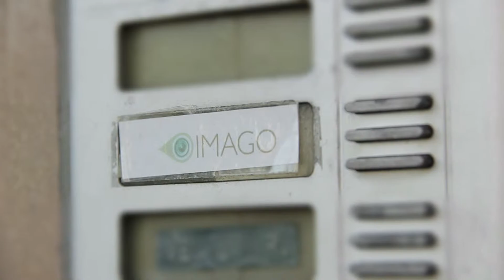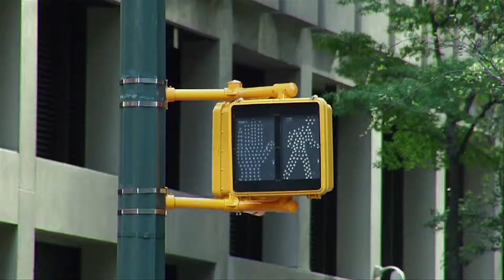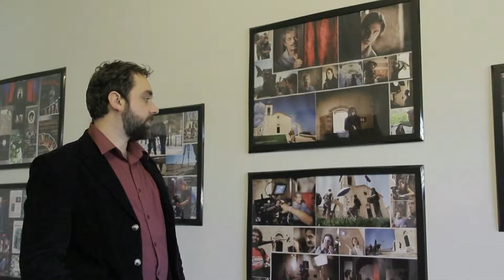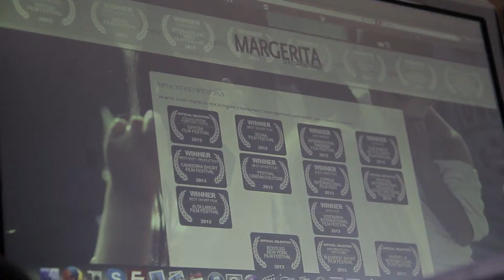IMAGO - Video production 5x5 Eccellenze nel Lazio